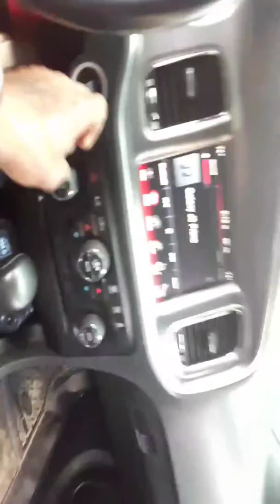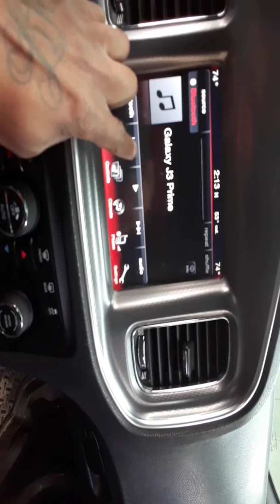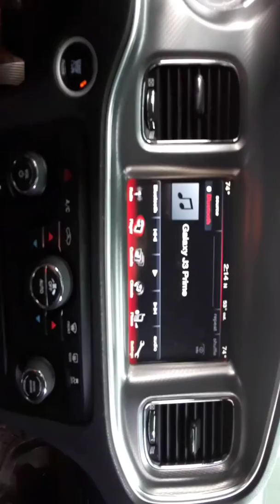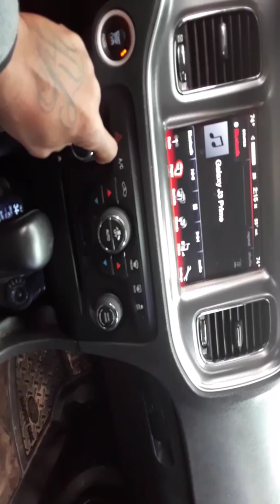Orion xtr 2500.1dz on hcca 15.2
Watch till end a lil towel flexing lol. I'm very impressed with this amp.